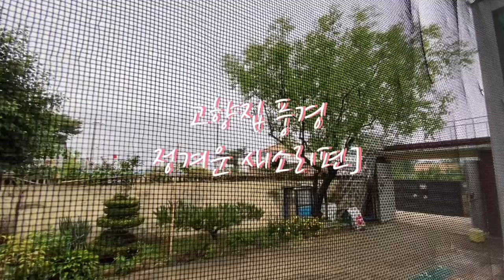브이로그Vlog 고향집 풍경 정겨운 새소리[편]